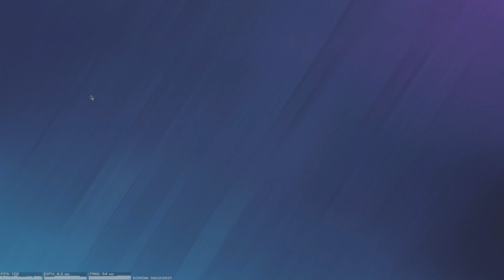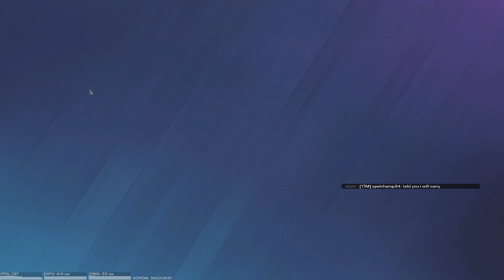DIAMOND ELO'da EFSANE MAÇ ! - Rainbow six siege @Explosiw @RecepCionOfficial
Yardımcı olucak ve sevebileceğiniz listem;

BENİ SOSYAL HESAPLARDAN TAKİP EDİN
-Twitch.tv/recepcion